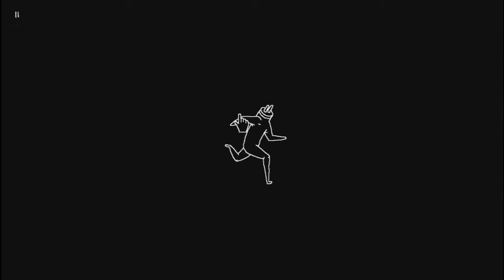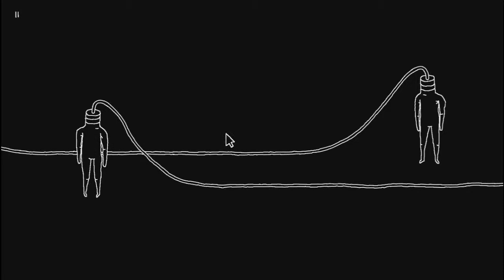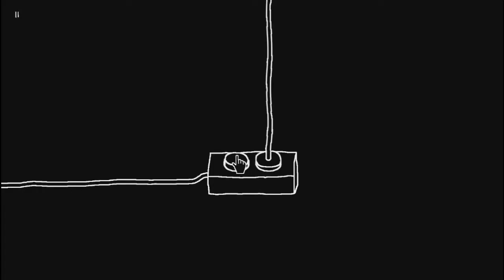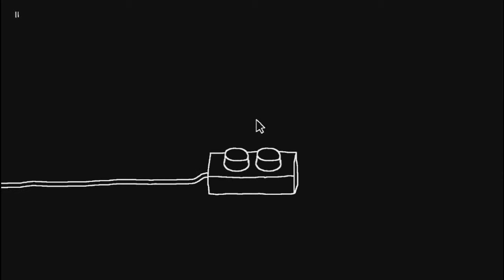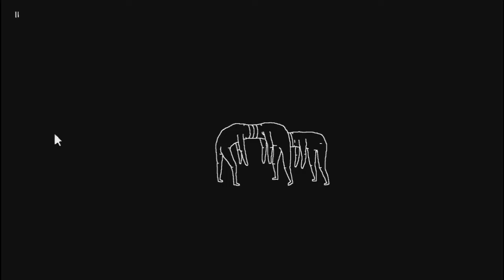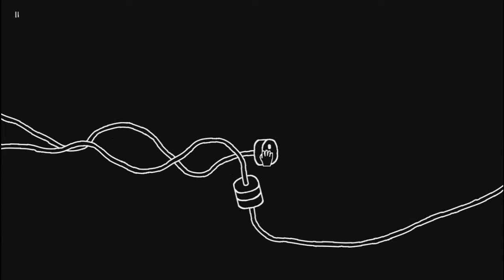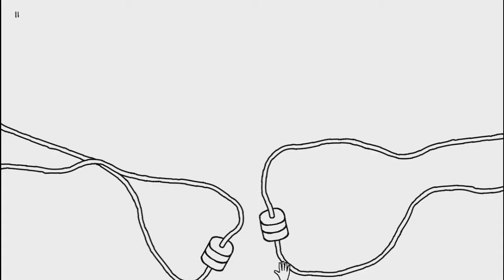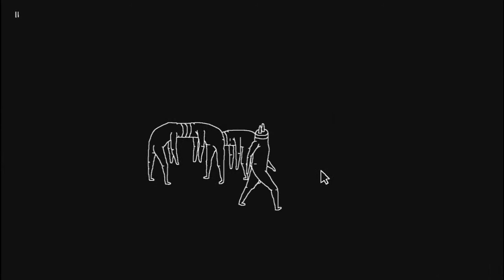THE BEST GAME EVER!!! -- Plug and Play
Best game, Best game, 10 out of 10, Best game.